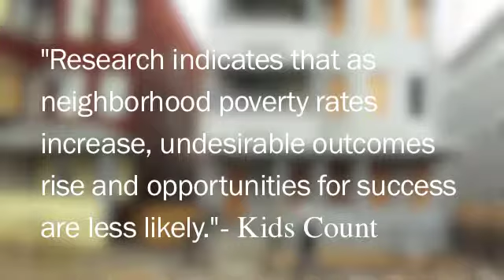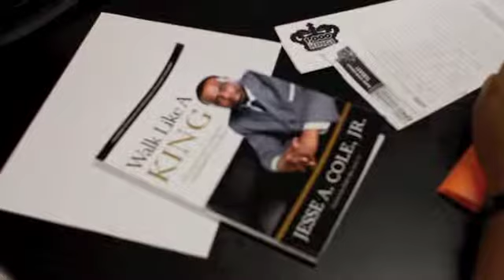1,000 KINGS Leadership Academy | P.A.E